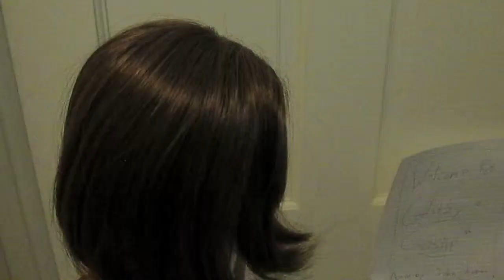Nelly Drew and The Mansion Mystery Part 5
This is part 5 in my new mystery series, Nelly Drew! DUHDUHDUHHHHHHH! Anyway, enjoy!!